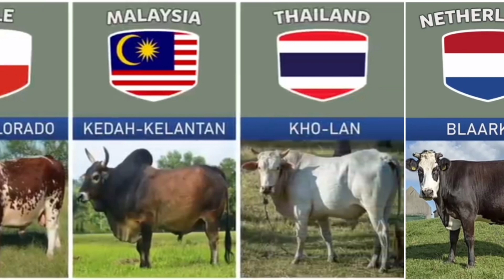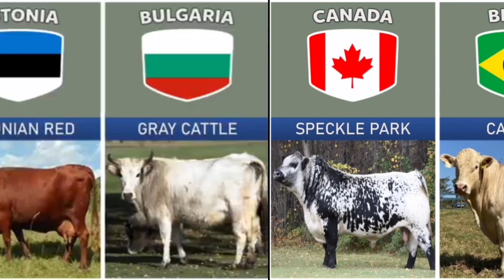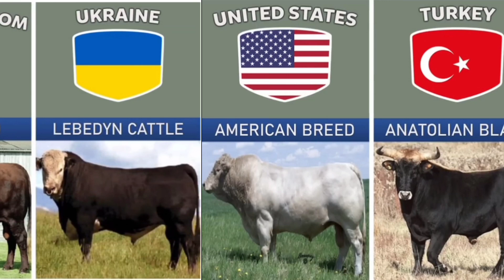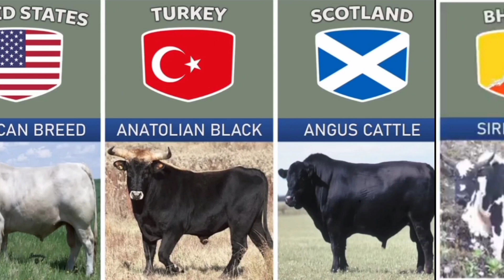cattle breeds from different countries / cattle breeds of countries / cattle breeds in pakistan